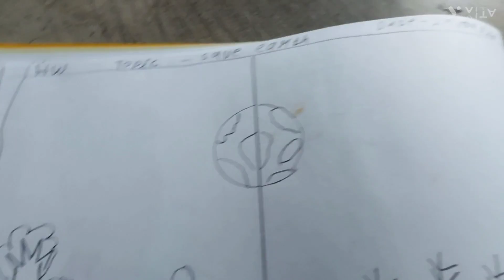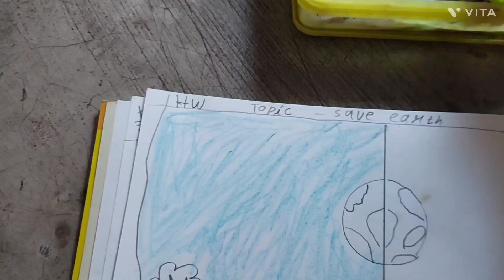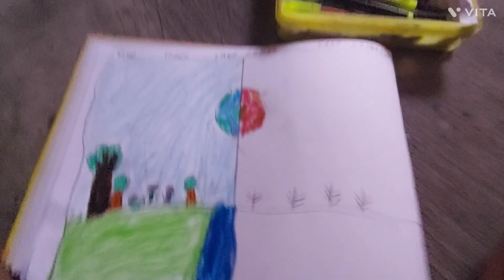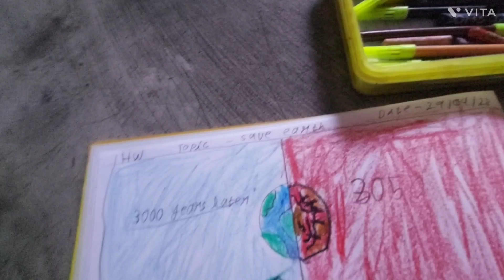first drawing video of earth